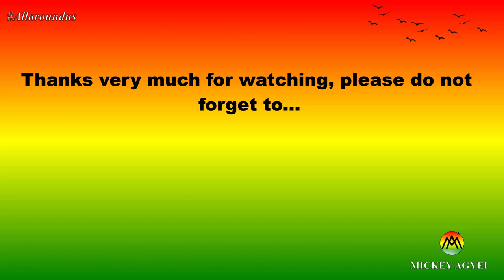My sad experience of Belize City - No one deserves to live like this.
I say it is my sad experience in Belize because the place that I will be taking you today, I don't think any human being deserve to live in such a place or even in such a condition. And I also think that, if you see the place I'm going to show you, you might slow down when you complain.

Every country in this world, if peaceful is has the potential of being a paradise; and yes Belize is a paradise but only when you can afford it. I've made a lot of videos showcasing the amazing tourist attractions Belizeans are blessed with but in this video I will like to show the struggles on the other side. First to raise awareness and second, to reach out to get help for the residents of Antelope Street extension in Belize City.

So enjoy!!!